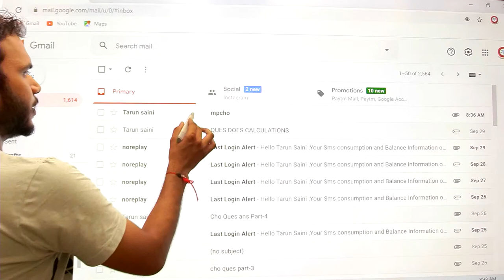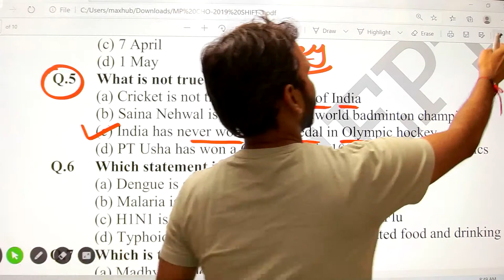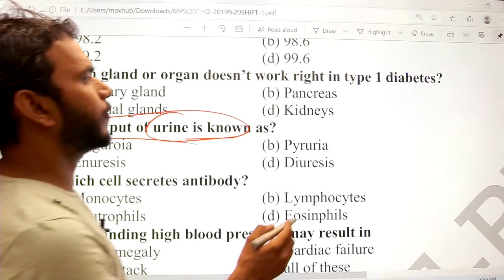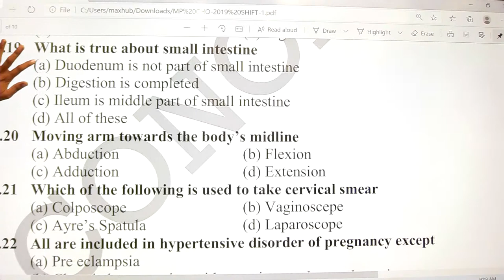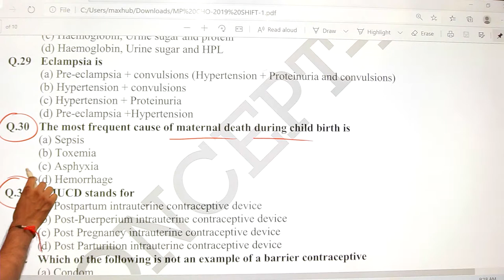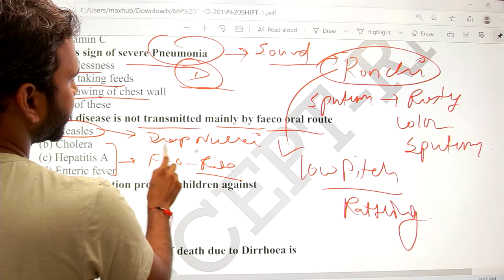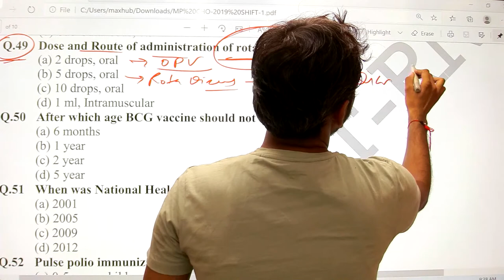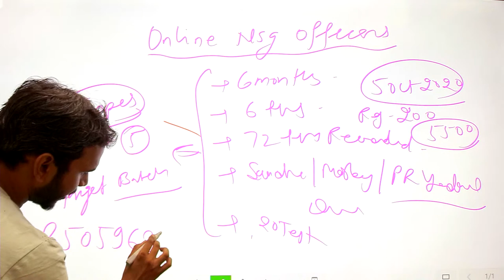CHO OLD PAPER DISCUSSION / VHO GOLDEN POINTS/ RAJASTHAN CHO "Tarun Saini Lectures (NSNM)"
To avail Free or Paid Test Series and Video lectures
Download "Tarun Saini Lectures" Mobile App